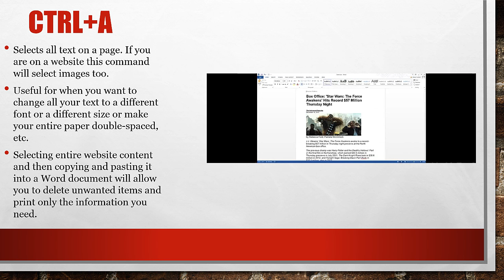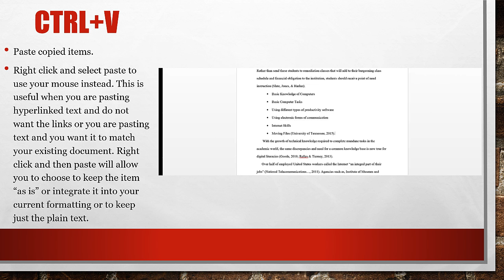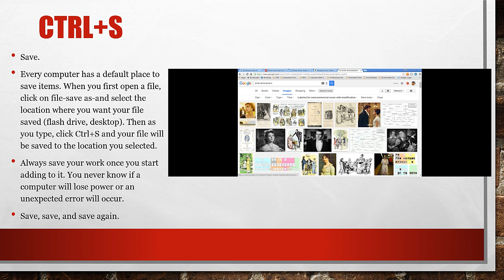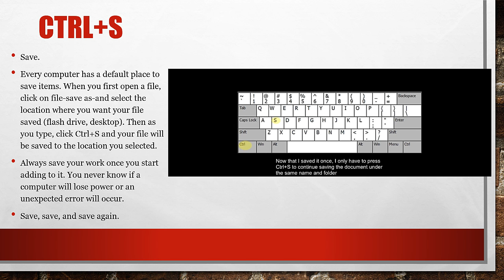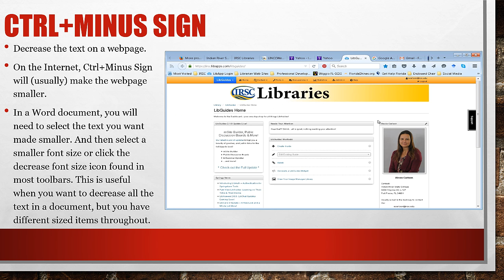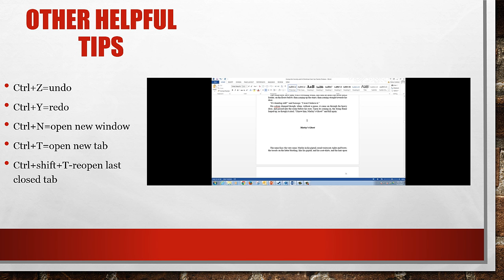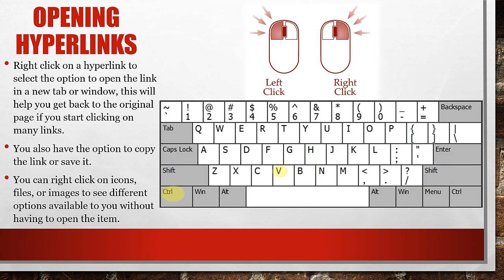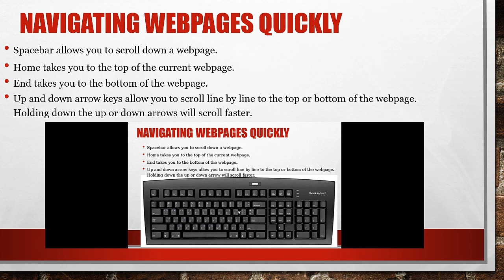Keyboard Shortcuts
Watch and learn keyboard shortcuts for faster editing and typing. Improve your keyboard skills and save time at the computer by mastering a few of these keyboard shortcuts.